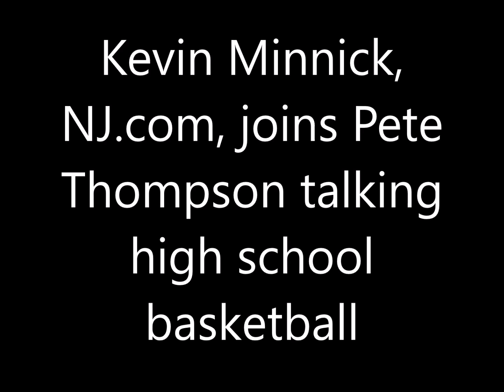Kevin Minnick joins Pete Thompson talking high school basketball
Kevin Minnick, NJ.com, joins Pete Thompson talking high school basketball